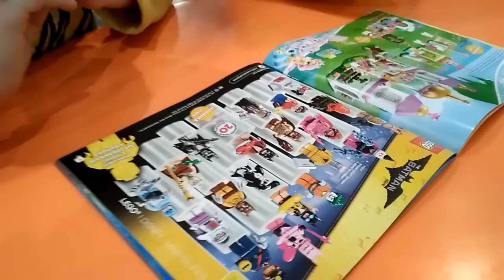ВЛОГ: SALE Шопинг Купили Куртку Бомбер Кроссовки не выбрали Поели в МакДоналдс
Влад и Свят не поделили куртку.